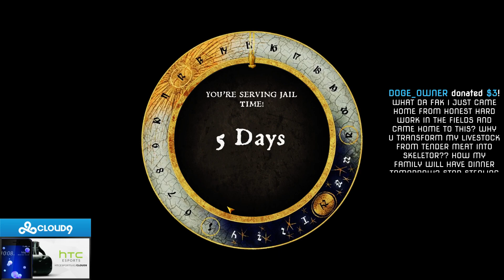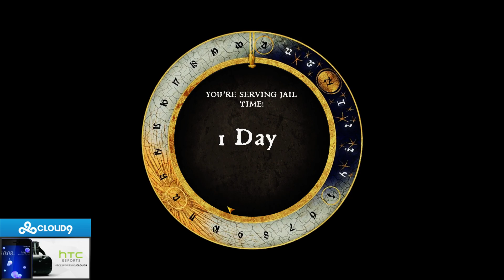SingSing 16th February #6 Kingdom Come: Deliverance